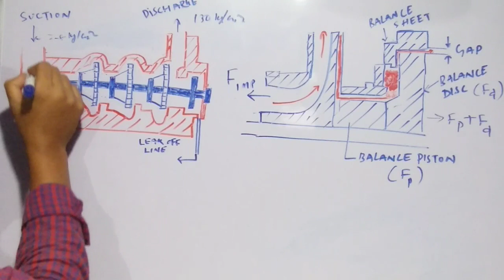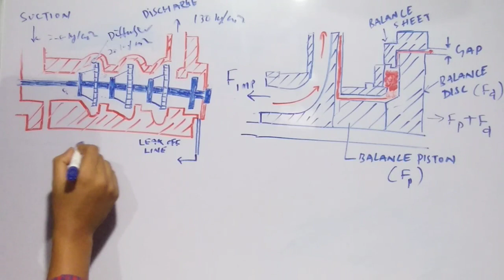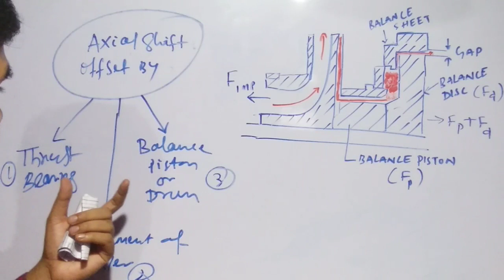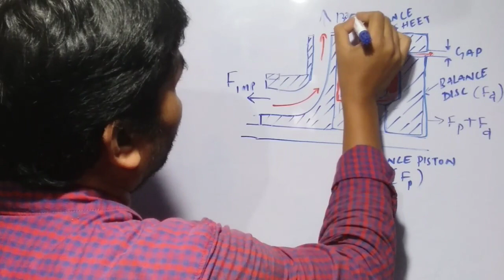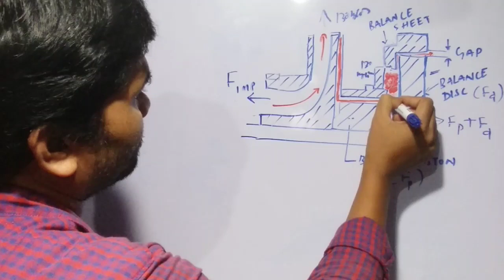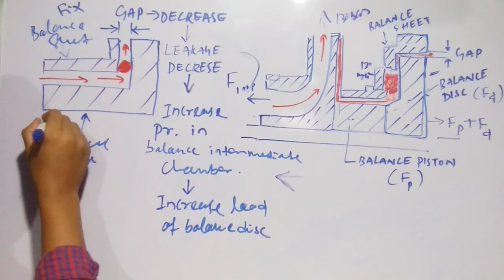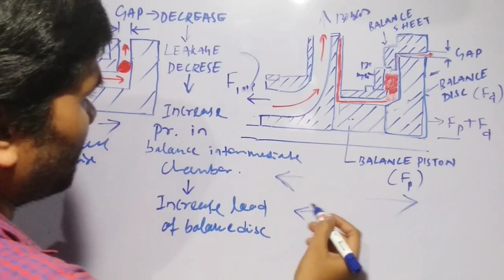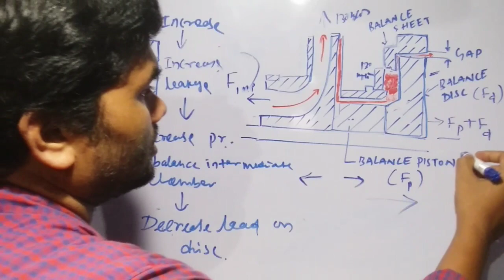Boiler Feed Water Pump Balancing | How Axial Thrust Balance In Multistage Centrifugal Pump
Helooo friends in this video we explain how axial thrust balance in boiler feed water pump .We hope this video will help you.